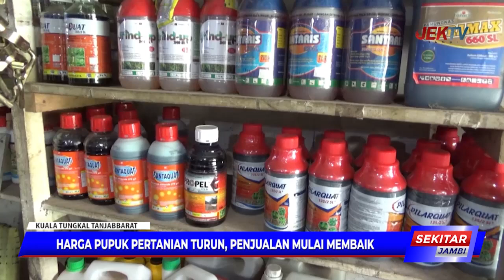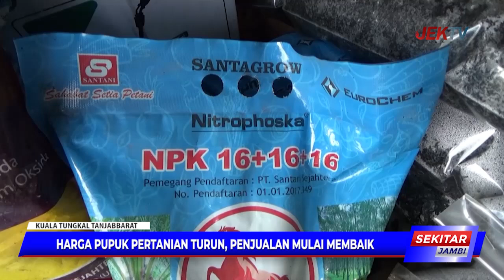HARGA PUPUK PERTANIAN TURUN, PENJUALAN MULAI MEMBAIK